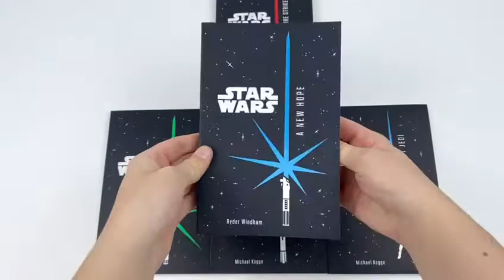Star Wars 5 Books Set Collection Ryder Windham, A New Hope, The Last Jedi - Book Unboxing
Description:

An exciting retelling of the original trilogy to celebrate 40 years of Star Wars!
2017 sees the 40th anniversary of the release of Star Wars: A New Hope, the film that launched the greatest space fantasy epic in history. To celebrate this, Egmont are publishing a set of junior novel adaptations of the original trilogy.
Follow the adventures of Luke Skywalker, Princess Leia, Han Solo, Chewbacca and the Rebel Alliance as they fight against the evil Emperor Palpatine, and his sinister agent Darth Vader! Book 1 in a series of three.

Even though the Death Star has been destroyed, Imperial forces continue to pursue the rebels. Even as Luke Skywalker journeys to the planet Dagobah to train in the ways of the Force with Jedi Master Yoda, his friends--Han Solo, Princess Leia, Chewbacca, and C-3PO--are caught in a trap laid by Darth Vader to lure Luke to the dark side. To save his friends, Luke confronts Darth Vader in an epic showdown that leads to an earth-shattering revelation.

The battle continues in Star Wars: The Empire Strikes Back Cinestory Comic, a graphic-novel adaptation of the Blu-ray edition of the film that transports fans to a galaxy far, far away.

"I am a Jedi, like my father before me."
As the Empire prepares to crush the Rebellion with the most powerful Death Star yet built, the rebel fleet mounts a massive attack on the space station, and Luke Skywalker confronts his father, Darth Vader, in a final climactic duel. Joe Books celebrates the epic conclusion to the original Star Wars trilogy in this captivating graphic novel companion built from the final script and high-resolution images from the movie.

Revisit the Star Wars universe with the newest addition to the franchise, The Force Awakens. A world awaits you filled with new characters, locations, ships and aliens. Plus, welcome back some of your old favourites like Han Solo, Chewbacca, Leia and Luke.

The First Order has the Resistance on the run. Things grow ever more desperate for General Leia Organa, pilot Poe Dameron, and former stormtrooper Finn as they desperately try to evade the First Order fleet. Rey has journeyed to the remote planet Ahch-To to ask legendary Jedi Luke Skywalker to lend his aid to the Resistance, but Luke has closed himself off to the Force and the rest of the galaxy. Rey knows she must convince the Jedi to help bring down the First Order, or all might be lost.